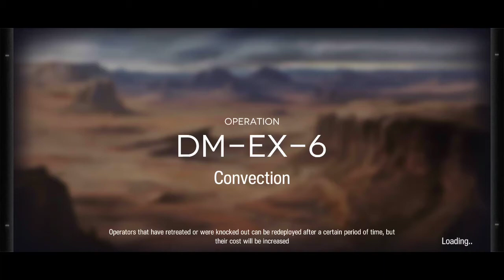Arknights DM-EX-6 CM ft Eyja+Suzuran Combo